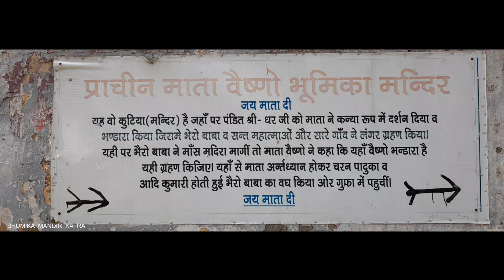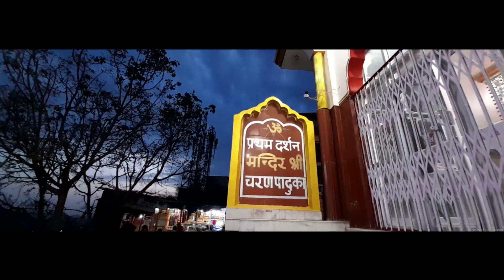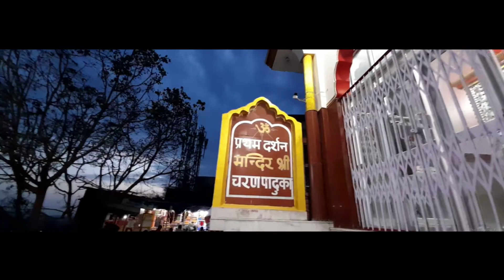Shree Mata Vashno Devi I Yatra March 2021 I Jai Mata Di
Very -2 Thanks to  TIME  MUSIC